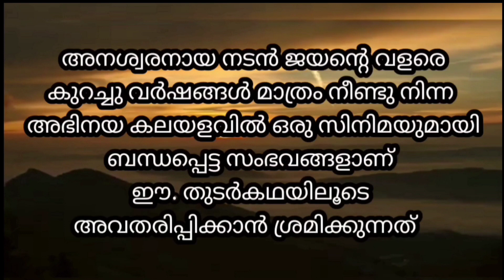കരിമ്പനയുടെ നാട്ടിൽ - PART 10 | ജയന്റെ ഷൂട്ടിംഗ് കഥകൾ | Nostalgic Stories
അനശ്വരനായ നടൻ ജയന്റെ വളരെ കുറച്ചു വർഷങ്ങൾ മാത്രം നീണ്ടു നിന്ന അഭിനയകാലയളവിൽ നിന്നും ഒരു സിനിമയുമായി ബന്ധപ്പെട്ട സംഭവങ്ങളാണ് ഈ തുടർ കഥയിലൂടെ അവതരിപ്പിക്കാൻ ശ്രമിക്കുന്നത് . വായിച്ചറിഞ്ഞതും കേട്ടറിഞ്ഞതും പിന്നെ കഥക്കാവശ്യമായ ഭാവന സൃഷ്ഠിയുമൊക്കെ ചേർത്താണ് ഈ വീഡിയോ തയ്യാക്കിയിരിക്കുന്നത് . എന്നിരുന്നാലും ഇങ്ങിനെയൊക്കെ സംഭവിച്ചിരിക്കാൻ സാധ്യതയുണ്ടെന്നുള്ള വസ്തുത തള്ളിക്കളയുന്നില്ല .
ജയനെ സ്നേഹിച്ച എല്ലാ ആരാധികമാർക്കും ഈ വീഡി
യോ സമർപ്പിക്കുന്നു

This continuation story tries to present the events related to a movie from the acting period of the immortal actor Jayan which lasted for only a few years. This video has been prepared by adding what you have read, what you have heard and then creating the necessary imagination for the story. However, the fact that this may have happened is not ruled out.
This video is dedicated to all the fans who loved Jayan

Jollys channel